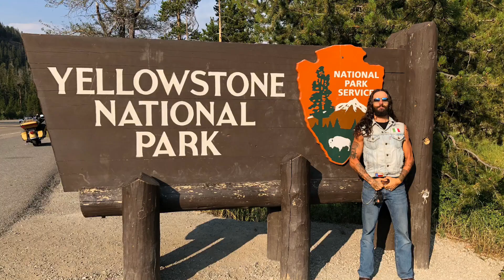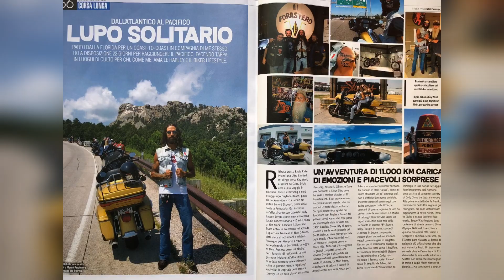Il mio 2018 in giro per il mondo!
Hey guys happy new year everybody
This video is a documentary of some of the best moments of my 2018

Buon anno a tutti questi sono alcuni dei momenti piu belli del mio 2018 on the road!!!